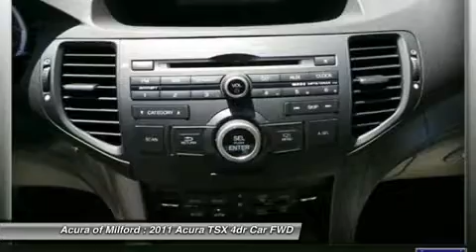2011 ACURA TSX Milford, CT 1862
2011 ACURA TSX Milford, CT
Stock# 1862

Acura of Milford
1503 Boston Post Road

Acura Certified, CARFAX 1-Owner, Excellent Condition, LOW MILES - 27,957! WAS $23,855. Moonroof, Heated Leather Seats, iPod/MP3 Input, Satellite Radio, Dual Zone A/C, Bluetooth, Premium Sound System, EBONY, LEATHER SEAT TRIM READ MORE!

Sunroof, Rear Air, Heated Driver Seat, Premium Sound System, Satellite Radio, iPod/MP3 Input, Bluetooth, Aluminum Wheels, Dual Zone A/C, Heated Leather Seats. MP3 Player, Keyless Entry, Remote Trunk Release, Steering Wheel Controls, Child Safety Locks.

OPTION PACKAGES
EBONY, LEATHER SEAT TRIM, GRAPHITE LUSTER METALLIC. TSX with Graphite Luster Metallic exterior and Ebony interior features a 4 Cylinder Engine with 201 HP at 7000 RPM*. Serviced here, Non-Smoker vehicle, Originally bought here.

CarAndDriver.com explains  The TSX is tidy in size and handy on a back road. .

AFFORDABLE
Reduced from $23, 855. Approx. Original Base Sticker Price: $29, 600*.

PURCHASE WITH CONFIDENCE
Balance of original 7-year/100, 000-Mile Powertrain Warranty, Additional 1-year/12, 000-mile Non-Powertrain Warranty, 150 point inspection, 24-Hour Roadside Assistance, Trip-Interruption Services

OUR OFFERINGS
All preowned vehicles are covered by the Lorensen Advantage, including extended warranties and free services.

Pricing analysis performed on 8/13/2014. Horsepower calculations based on trim engine configuration. Please confirm the accuracy of the included equipment by calling us prior to purchase.